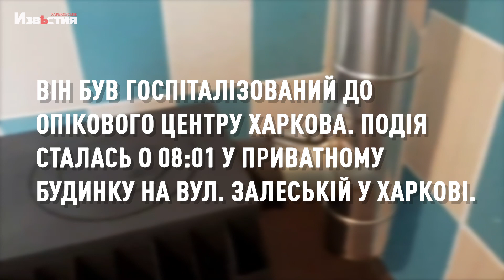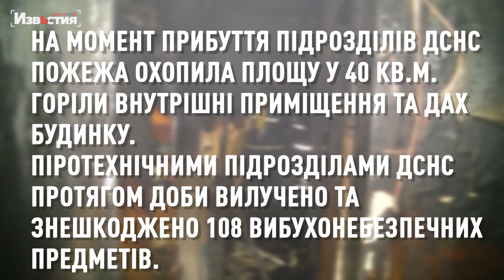Пожежа через ворожі обстріли та через порушення правил безпеки - про все є у зведенні рятувальників